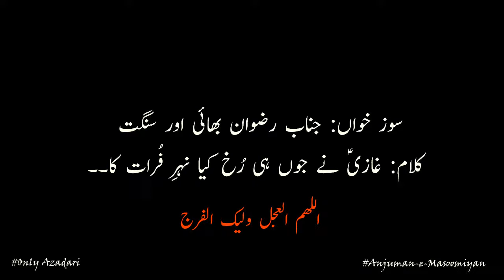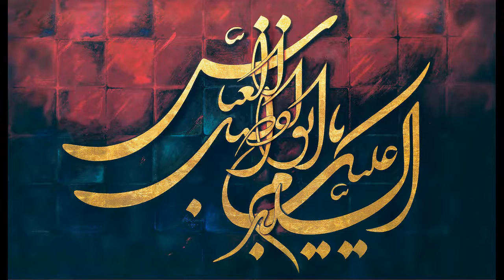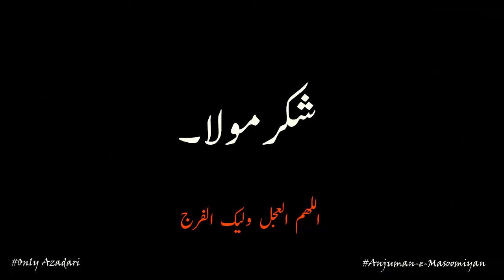"Ghazi ne Jun Hi Rukh Kiya Nehre Furat ka" Soz By Anjuman-e-Masoimiyan Jogeshwari East.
Allahumma Ajjillewaliyekal Faraj Behaqqe Abul Fazlil Abbas(as).
"Ghazi(as) ne Jun Hi Rukh Kiya Nehre Furat ka" Soz By Anjuman-e-Masoimiyan Jogeshwari East.
Soz: Br Rizwan and Sangat
Kalam By Anjuman-e-Masoomiyan...
Ghazi ne ju-n hi rukh kiya nehre furat ka
saidaniyon main charcha tha parde ki baat ka
Fouje udoo main khouf tha apni mamaat ka
Par shaah (as) ko alam tha jari ki wafaat ka
Dariya kinare bhai pe aansoo bahate the
Shano ko chumte kabhi seene lagaate the

غازیؑ نے جوں ہی رُخ کیا نہر فرات کا
سیدانیوں میں چرچہ تھا پردے کی بات کا
فوجِ عدوں میں خوف تھا اپنی ممات کا
پر شاہ کو الم تھا جری کی وفات کا
دریا کنارے بھائی پہ آنسوں بہاتے تھے
شانوں کو چومتے کبھی سینے لگاتے تھے

Posted: 20/07/2018